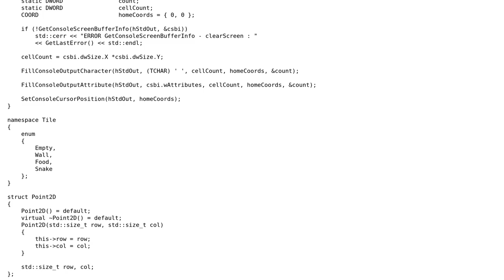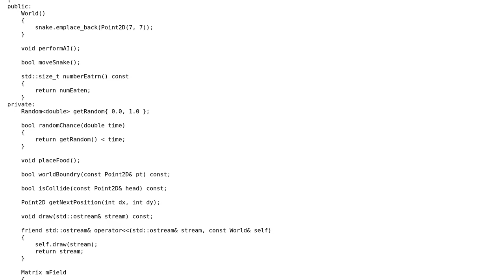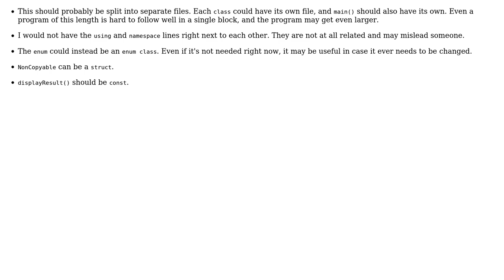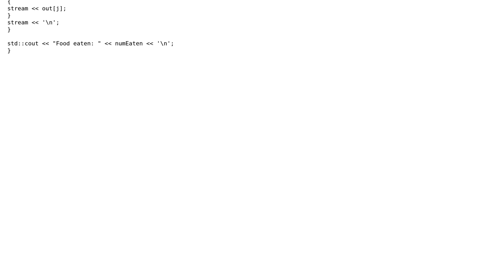Code Review: Text-based Snake game on Window (2 Solutions!!)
Code Review: Text-based Snake game on Window

With thanks & praise to God, and with thanks to the many people who have made this project possible! | Content (except music & images) licensed under CC BY-SA | Music | Images & others | With thanks to user R Sahu user MORTAL user Jamal and the Stack Exchange Network Trademarks are property of their respective owners. You are responsible for your own actions.